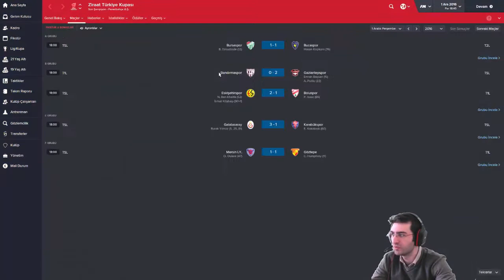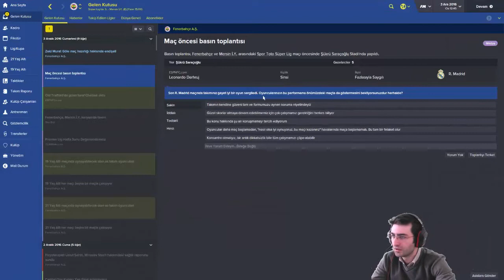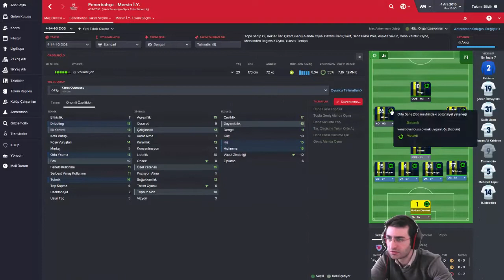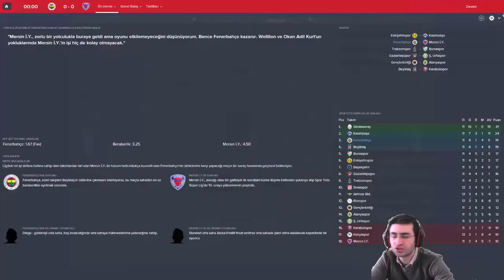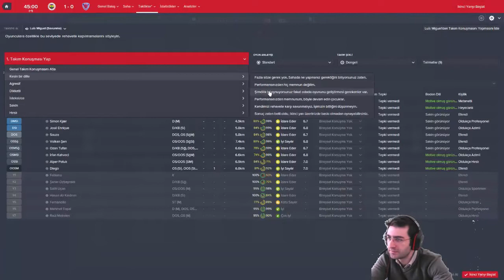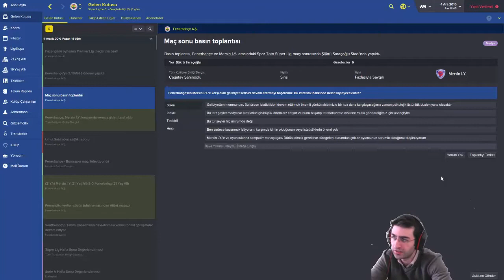Alayına Gider, Muhteşem Final!!! | Football Manager 2016 | Fenerbahçe | Bölüm 015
Umarız H1Z1, Football Manager 2016,  Matematik Soruları ve Kanal Tanıtım videolarımızı beğeniyorsunuzdur.